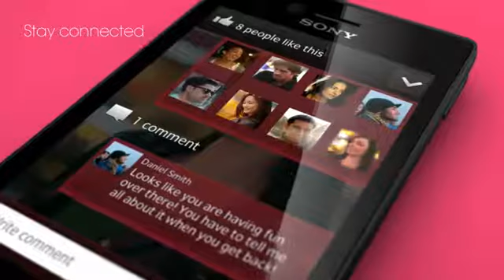Xperia Miro ST23i